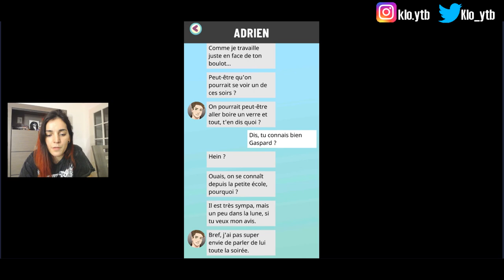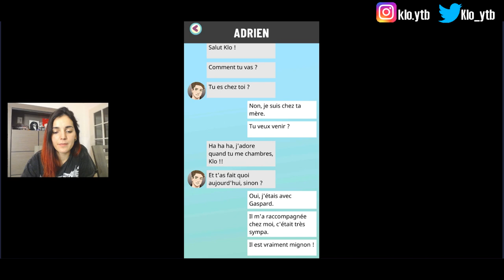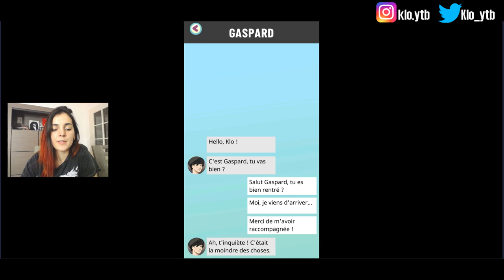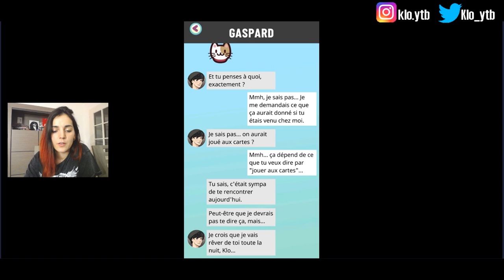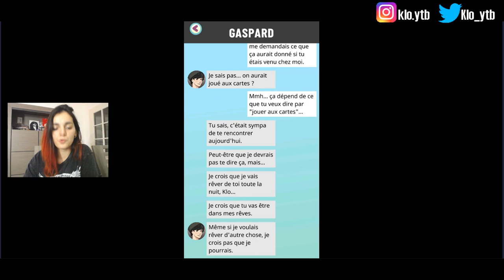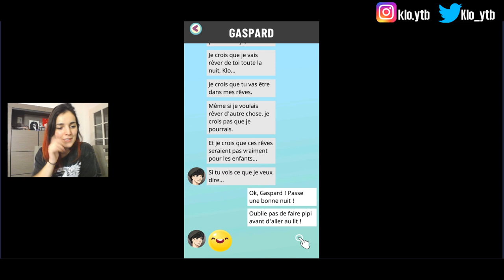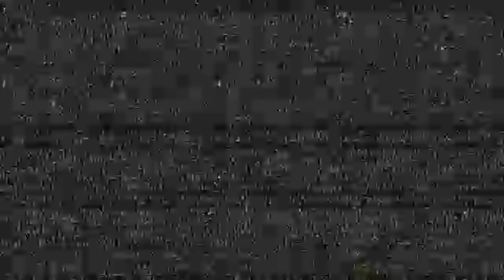ÇA DONNE QUOI ? | L'histoire de GASPARD de SEDUCTION STORIES ♥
Rejoins moi sur UTIP, pour m'aider financièrement sans que tu ai à dépenser 1 seul centime !

SEDUCTION STORIES ♥

Vous incarnez une jeune fille qui vient de décrocher son premier job dans une petite pâtisserie de quartier, à Paris.
Vous n’allez pas tarder à faire la rencontre de trois beaux garçons,
Adrien, Stanislas et Gaspard, qui vont vous faire vivre des histoires d’amour passionnantes.
Les choix que vous effectuerez au cours de votre aventure détermineront si oui ou non vous partagerez une romance
enivrante avec votre favori.

DISPONIBLE SUR IOS (APP STORE) & ANDROID (PLAY STORE)